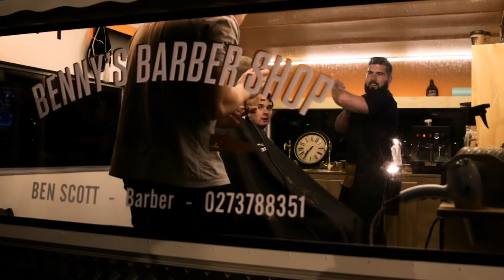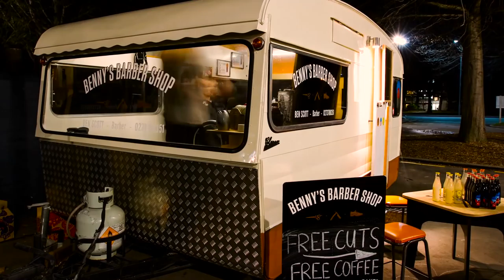Benny's Barber @ UC Markets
Benny's Barbershop hit up the university markets to give students a free cut and coffee.

Special thanks to Matt Short for the epic timelapse shots at the end!